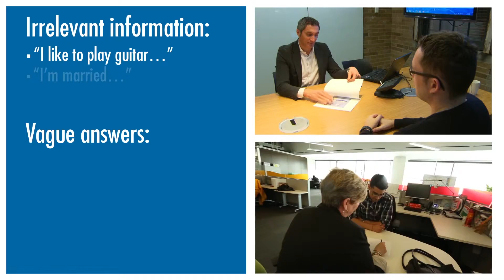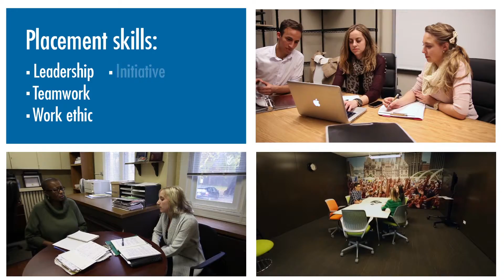George Brown College Job Talk: Interviewing